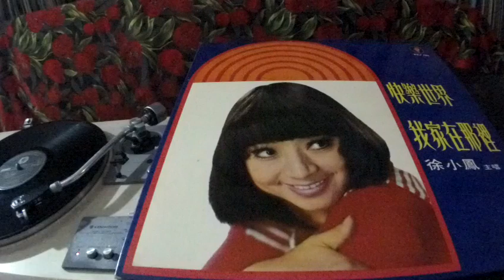徐小鳳 Paula Tsui -- a2 我家在那裡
WING HANG WHLP 1003